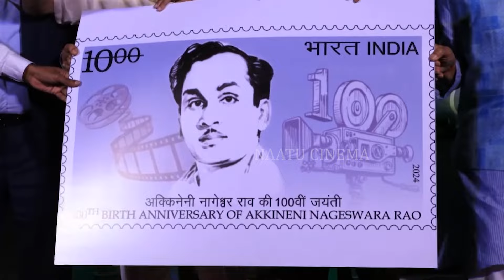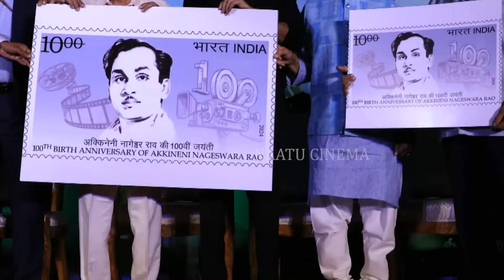Akkineni Nagarjuna great words about Megastar Chiranjeevi for receiving ANR National Award 2024